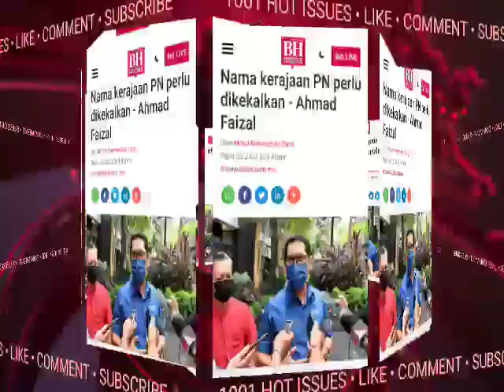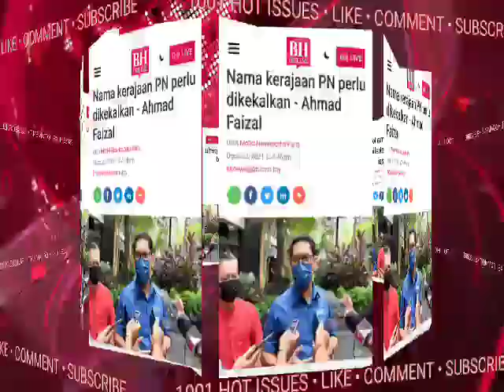SELURUH MALAYSIA DIGEMPARKAN!! BERSATU&PAS TARIK SOKONGAN PDA ISMAIL?..jika..